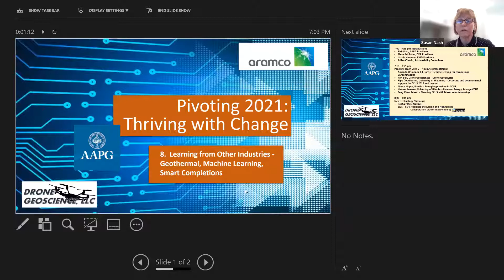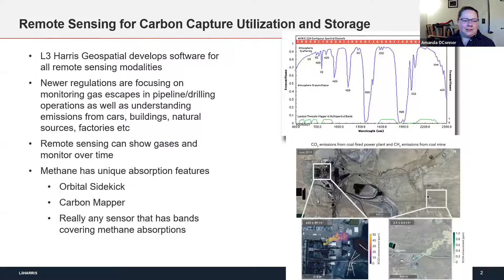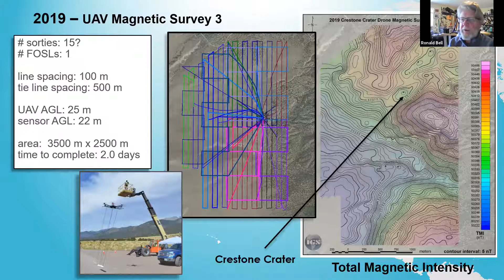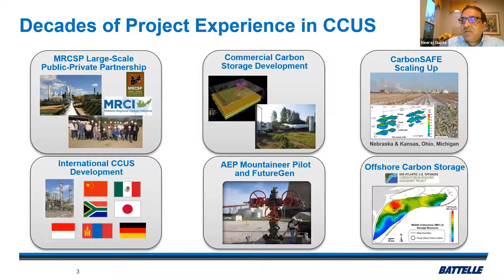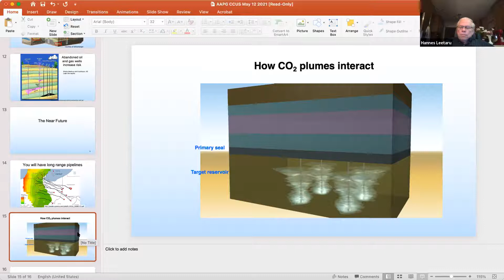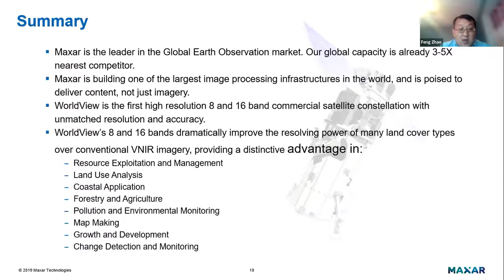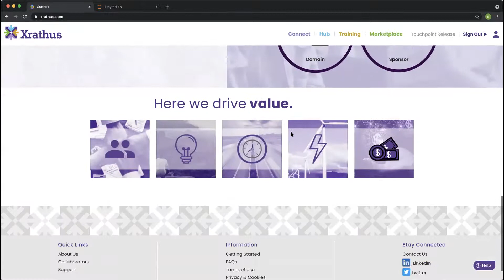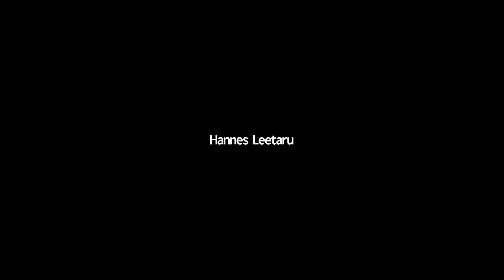9 - AAPG Pivoting 2021: CCUS and Earth's Surface Imaging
Remote sensing for emissions, and Carbonmapper, which is deploying methane and CO2 detecting sensors in satellites and aircraft; using drones to detect buried hazards and old wells; corporate and governmental support for CCUS, focus on energy storage, and planning CCUS with Maxar remote sensing. Susan Nash is your host.

Introductions
Rick Fritz, AAPG President
Meredith Faber, DPA President
Ursula Hammes, EMD President
Julian Chenin, Sustainability Committee

Panelists (each with 5 - 7 minute presentation)
Amanda O'Connor, L3 Harris - Remote sensing for emissions, and Carbonmapper, which is deploying methane and CO2 detecting sensors in satellites and aircraft
Ron Bell, Drone Geosciences - Drone Geophysics -using drones to detect buried hazards
Kipp Coddington, University of Wyoming - Corporate and governmental support for CCUS 2022 and beyond
Neeraj Gupta, Batelle - Emerging practices in CCUS
Hannes Leetaru, University of Illinois -- Focus on Energy Storage CCUS
Feng Zhao, Maxar - Planning CCUS with Maxar remote sensing

New Technology Showcase
Rekha Patel, Xrathus

Audience Discussion and Networking
                        Collaboration platform provided by Xrathus

Facilitator: Susan Nash, Ph.D.